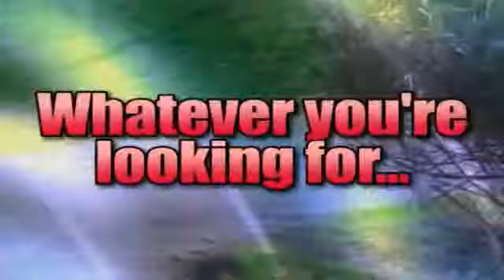2013 Jeep Patriot Safety Bloomington Burnsville Minneapolis MN 55431 Bloomington Chrysler Jeep Dodge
Bloomington Chrysler Jeep Dodge
8000 Penn Ave S
Bloomington Burnsville MN, 55431